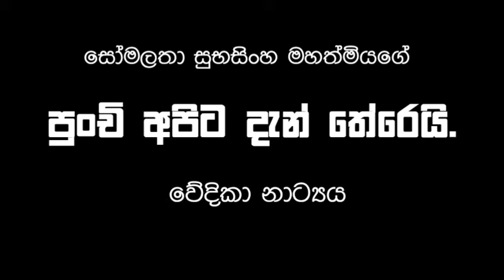පුංචි අපිට දැන් තේරෙයි | punchi apita dan therei | වේදිකා නාට්‍යය | Stagedrama | Grade 05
5 ශ්‍රේණිය ශිෂ්‍යත්ව විභාගය සඳහා සිංහල විෂයට අදාළ විෂය  නිර්දේශිත සෝමලතා සුබසිංහගේ ‘‘පුංචි අපට දැන් තේරෙයි" වේදිකා නාට්‍යයේ කොටසක් ..

Education Helping Center™ | EHC
ශ්‍රී ලාංකීය ඔන්ලයින් අධ්‍යාපනික තක්සලාව